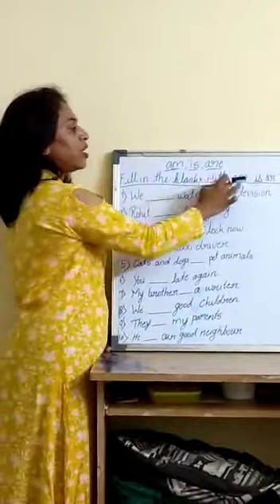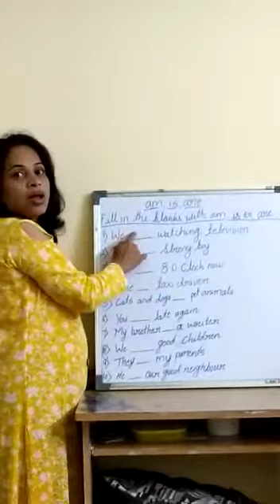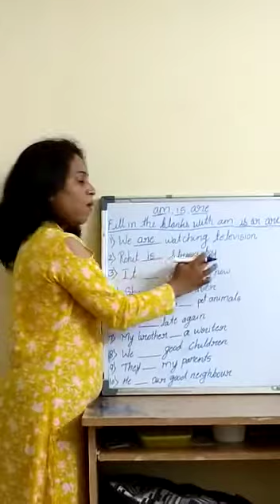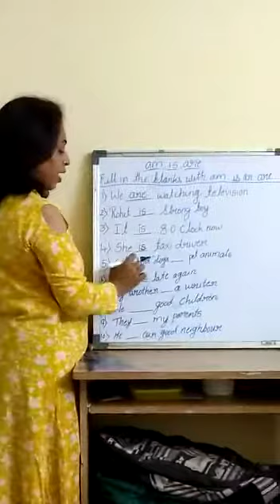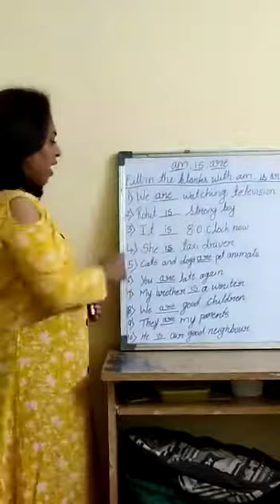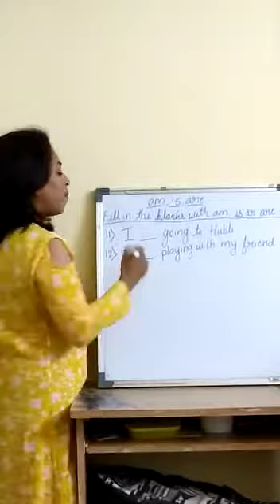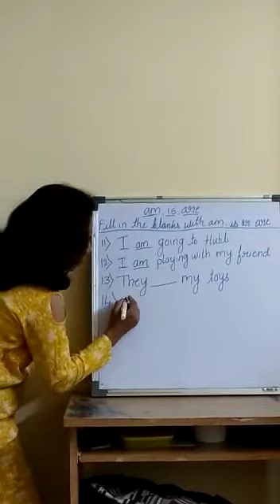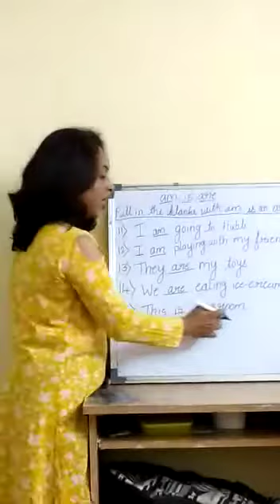Class-1- English Grammar